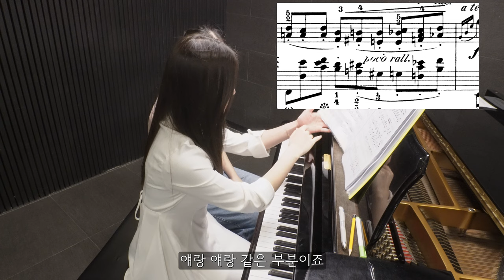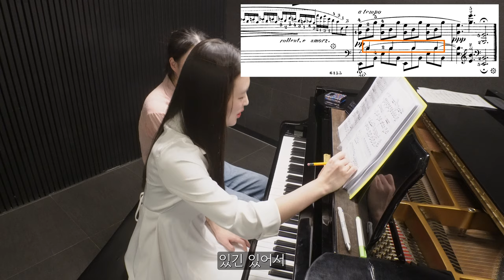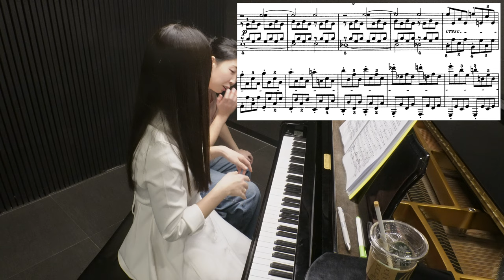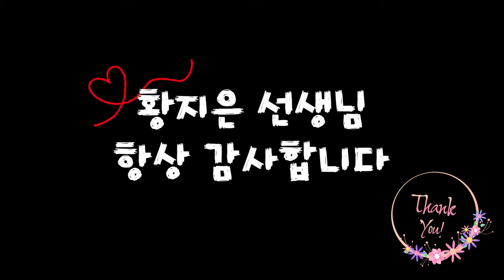26번째 레슨 from 황지은 선생님 / 녹턴 9-2 & 비창 1악장 (2024.04.14)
🎶오늘 배운 곡🎶
녹턴 Op. 9, No. 2 (Nocturne in E-flat major, Op. 9, No. 2)

00:00 레슨 시작 전 사담
00:26 녹턴 9-2 레슨 시작
13:27 비창 레슨 시작